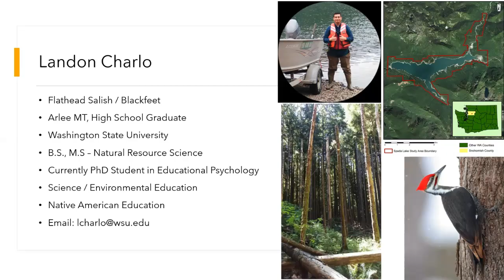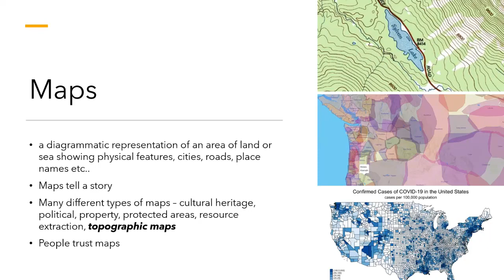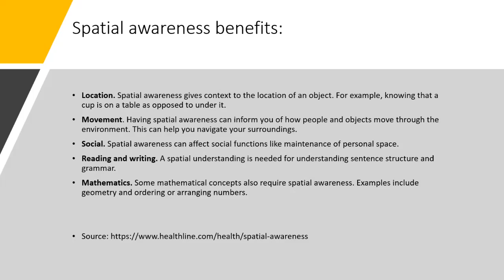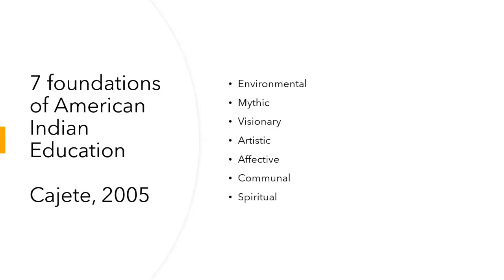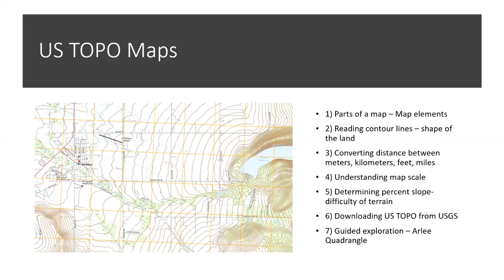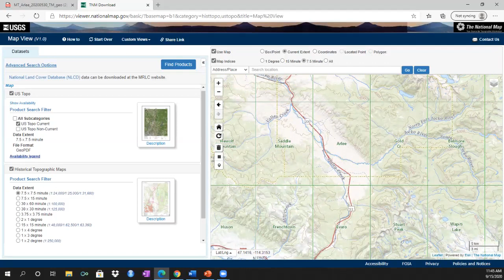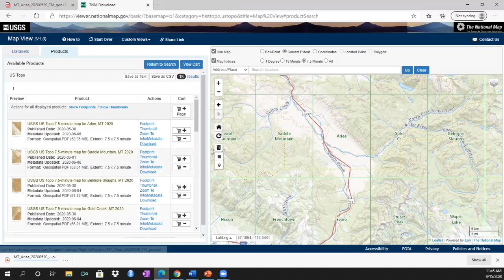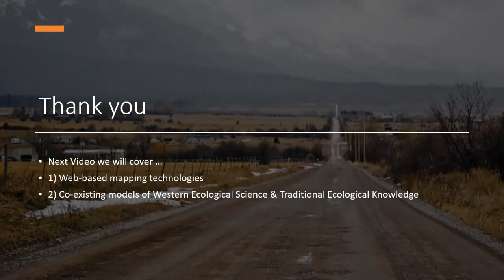Landon Charlo PIR Video1